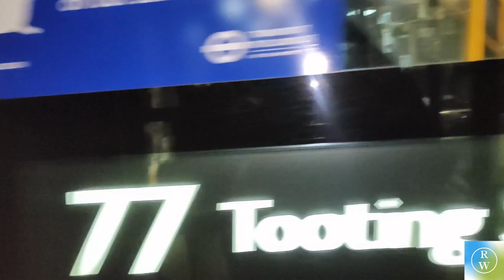London Ambulance Car Sound Effect to make your dogs barking.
London Ambulance Car Sound Effect Compilation to make your dogs barking.